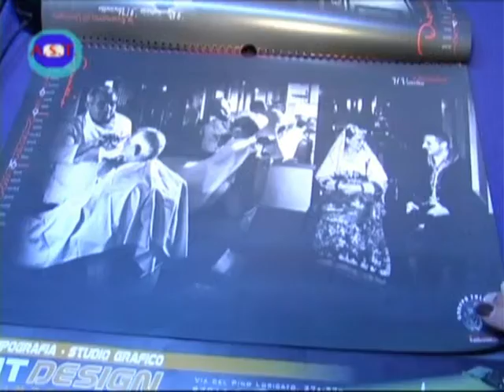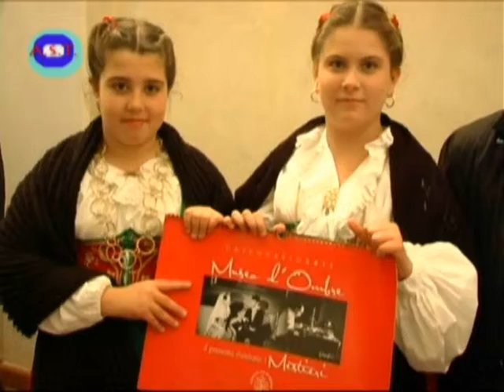Calendario Pro Loco 2011